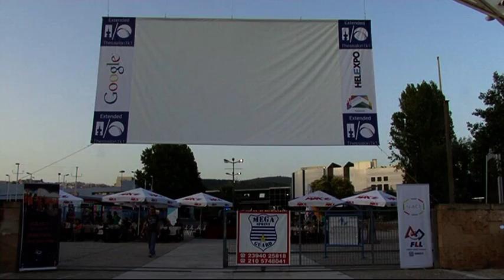Η συμμετοχή της Θεσσαλονίκης στο συνέδριο Google I/O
Συνδύασαν την αγάπη για την τεχνολογία με το ελληνικό καλοκαίρι και ένωσαν τη... Σίλικον Βάλεϊ με τη Θεσσαλονίκη. Σε ένα σκηνικό που θύμιζε θερινό σινεμά η κοινότητα των προγραμματιστών της Google (GDG Thess) σε συνεργασία με τη Helexpo ΔΕΘ, έδωσε την ευκαιρία σε όσους το επιθυμούσαν να παρακολουθήσουν το ετήσιο συνέδριο της Google στο Σαν Φρανσίσκο σε απευθείας σύνδεση και να συνομιλήσουν με υψηλόβαθμα στελέχη της Google.